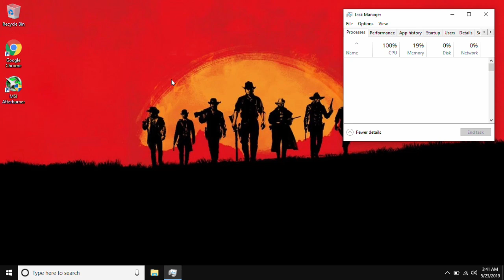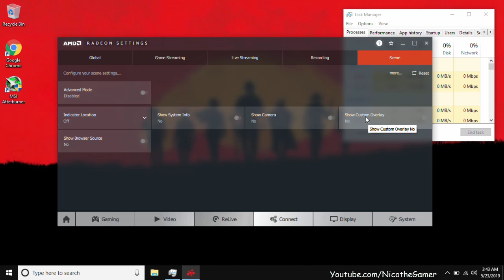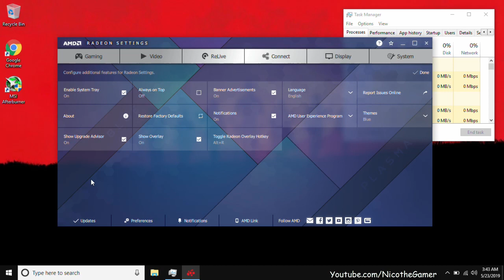AMD Radeon Software Adrenaline 2019 Edition 19.5.2 Best Gaming Streaming & Recording Settings (2019)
amd adrenaline 19.5.2 best gaming streaming and recording settings amd driver 19.5.2 best settings for gaming.

(This PC Specs)

8GB RAM
1TB HDD